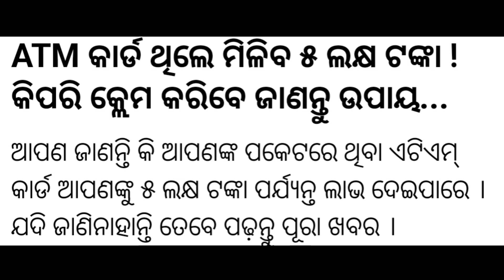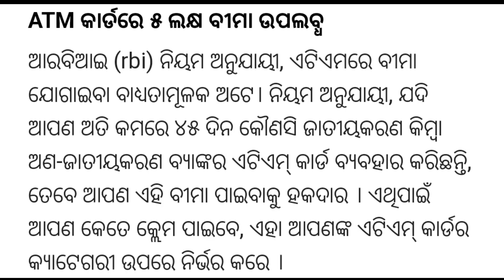ATM କାର୍ଡ ଥିଲେ ମିଳିବ ୫ହଜାର ଟଙ୍କା//ATM Bima Yojana 2023//Odia Trending TV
video is educational purposes only  copyright Disclaimer under Section 107 of the copyright Act 1976  allowance is made for fair use for purposes such as cricism  comment , news regarding teaching Scholarship  and research  fasarch fair ASE is permitted by copyright statute that might otherwise be infringing, Non - Profit educational or personal use tips the balance in favour of fair use